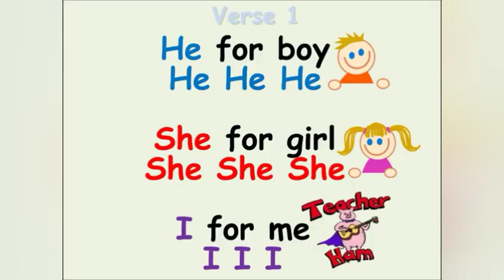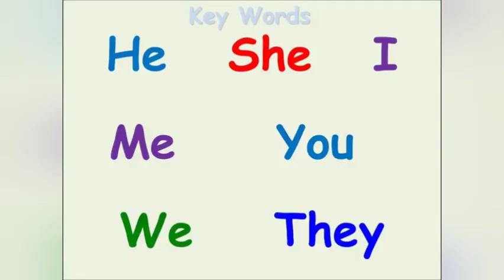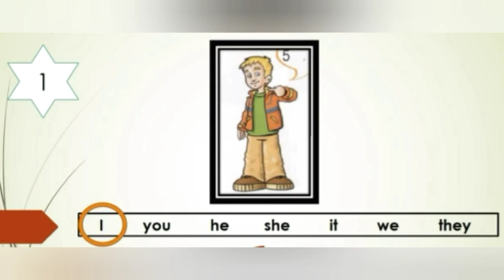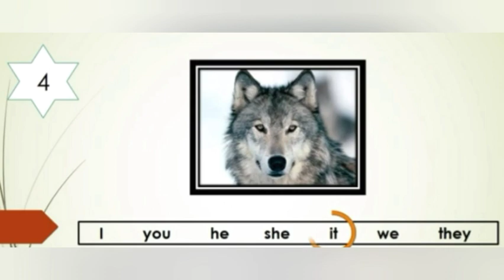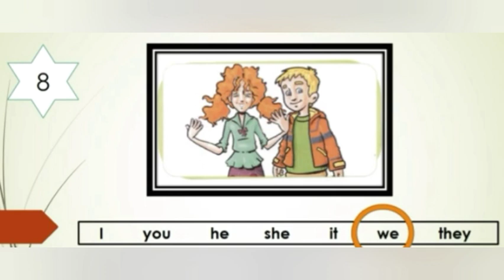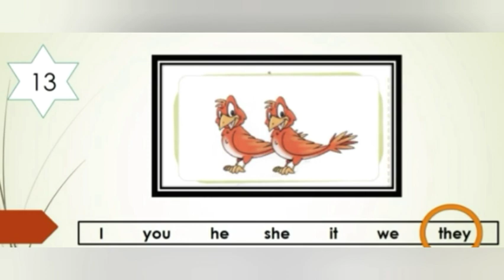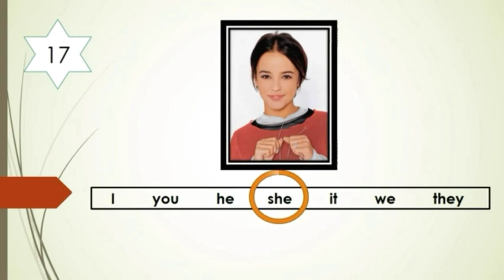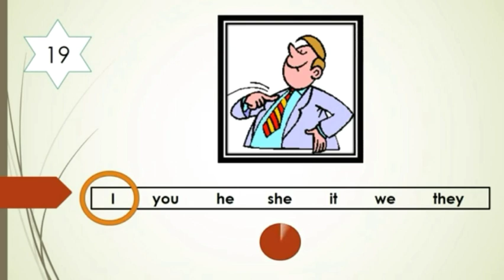Lesson 3. Subject Pronouns